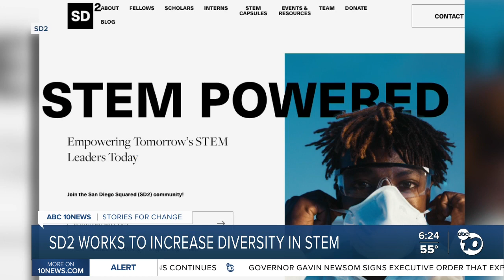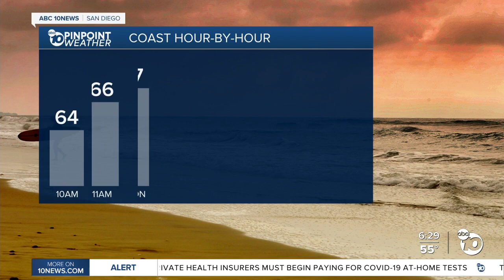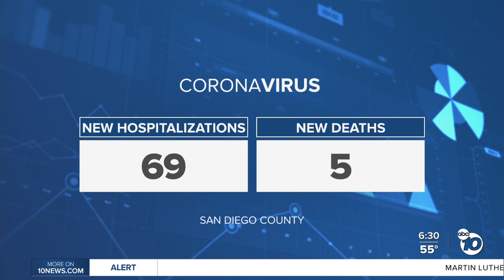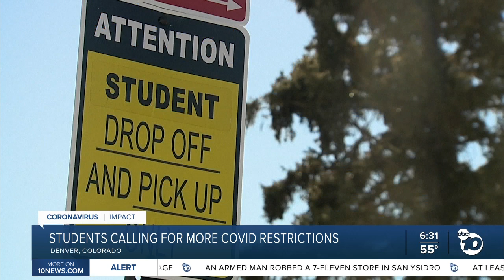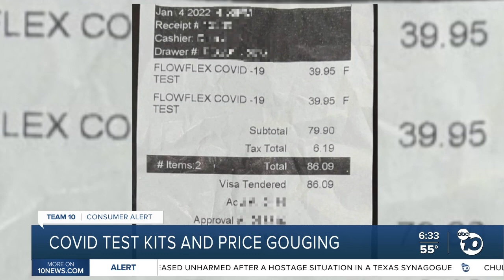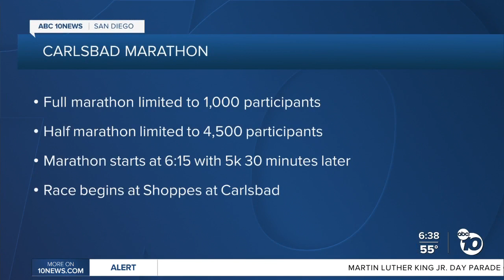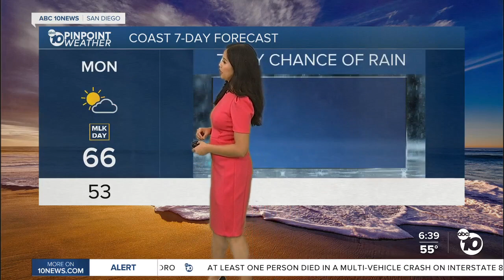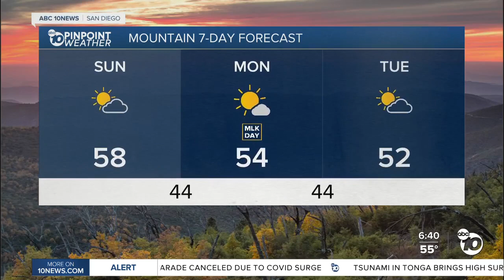San Diego non-profit works to increase diversity in STEM